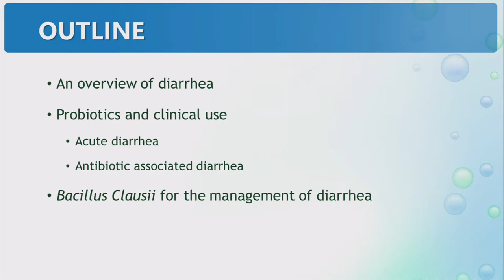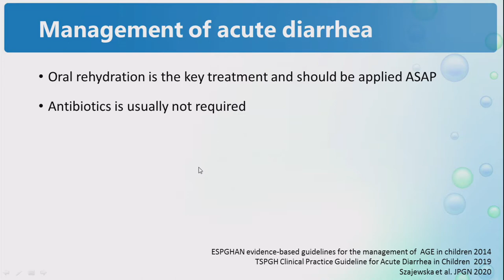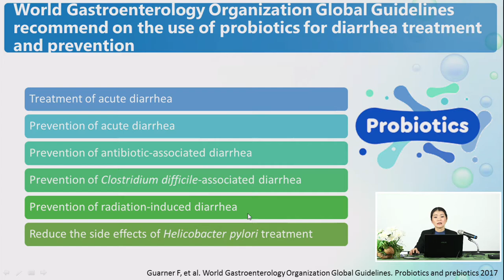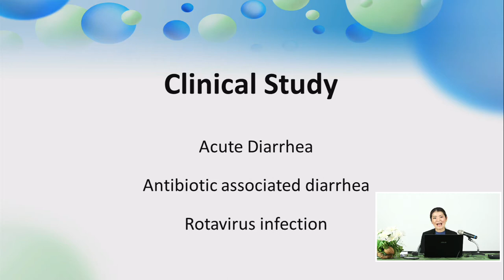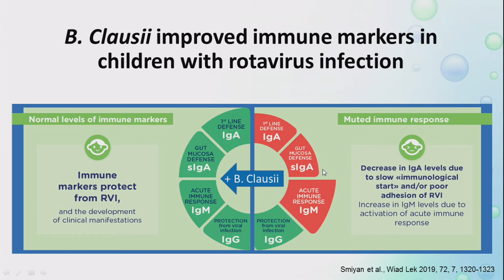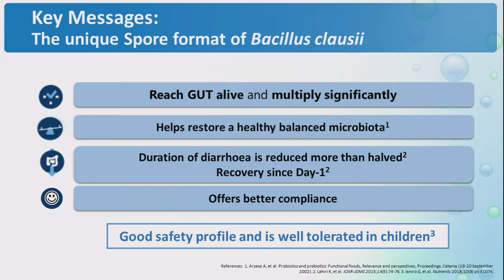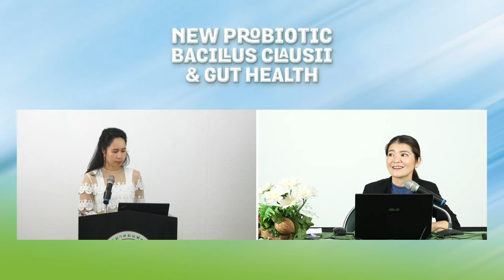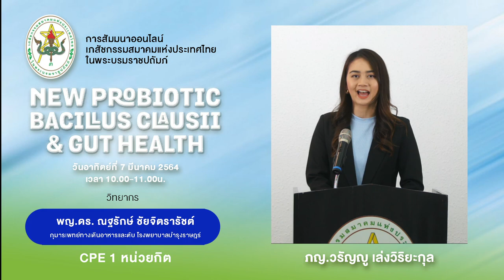NEW PROBIOTIC BACILUS CIAUSII & GUT HEALTH